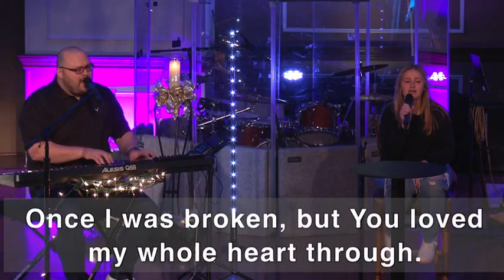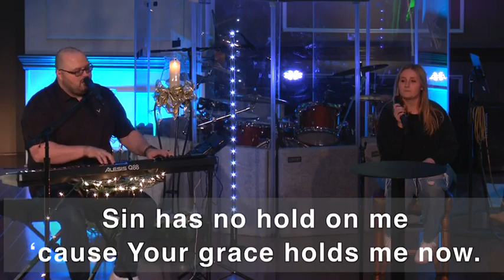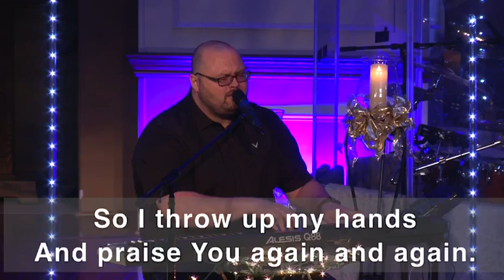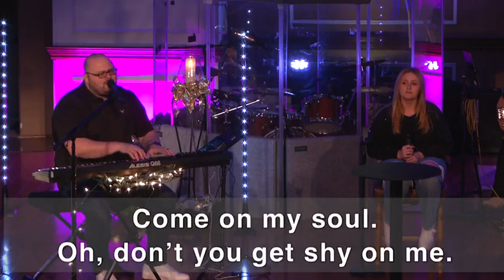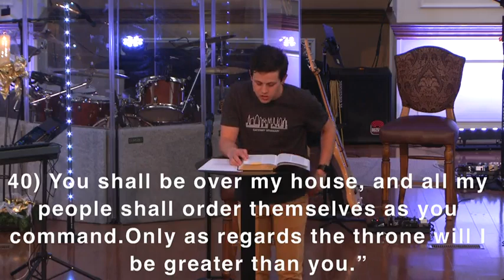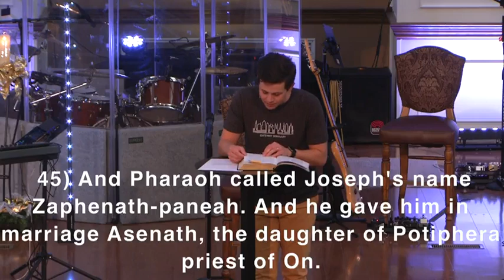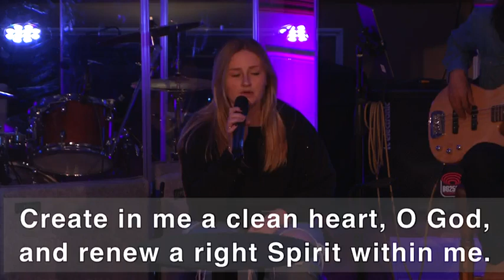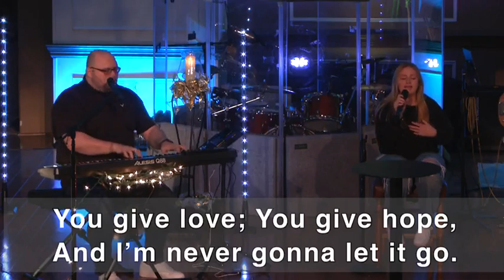The Gathering, December 6, 2023